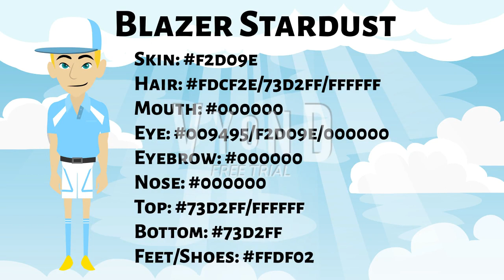Color Hex Codes For "Blazer Stardust"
This is for anyone else who wants to make and create 'Blazer Stardust' the right way.  Enjoy!

@BrainiacAdam, @crimsonskull1892, @solosolo6021 & @DeathTheHateMaster I hope you like this as well.